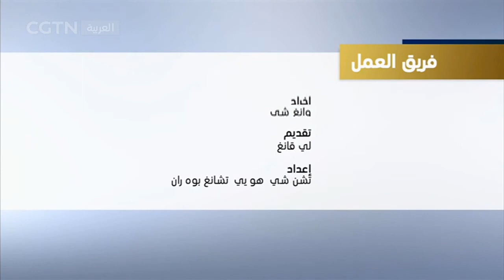الحوار-20220111: كلمة تهنئة ألقاها الرئيس الصيني عشية عام 2022